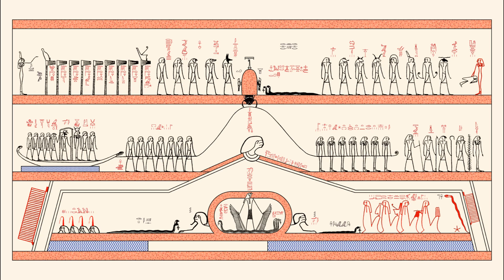Amdw3t Part 2 - Southern Wall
This video includes reconstructed visual images and accompanying translation and narration of the Fifth and Sixth hours of the Twelve Hours of the Night based on their appearance on the southern wall in the burial chamber (KV34) of Menkheperwra' DjHwtymos (a/k/a Pharaoh Tuthmosis III) - ca. 1426 BCE.

These are from the Ancient Egyptian funerary text known as the Amdw3t (what is in the Dw3t) or, the Book of the Hidden Chamber.